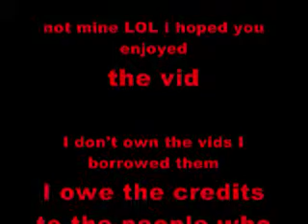Lilly's View:Topic Horror Films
This was an idea that I got when I found this video of the Muppet's Show that was doing a tribute to Horror films. I'm happy how it turned out. It's fan based. Sorry for the bad picture The converter program I used don't have good quality on the free program. Lets hope I will get HQ for this video.